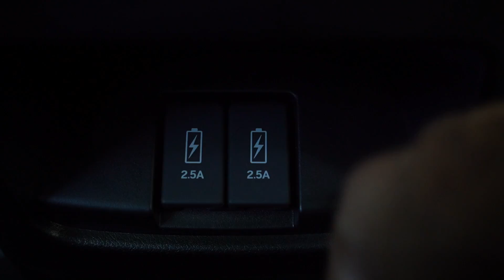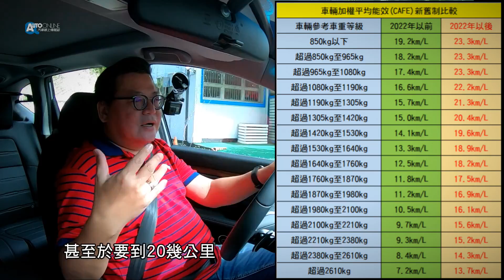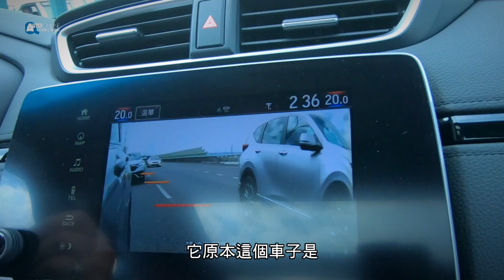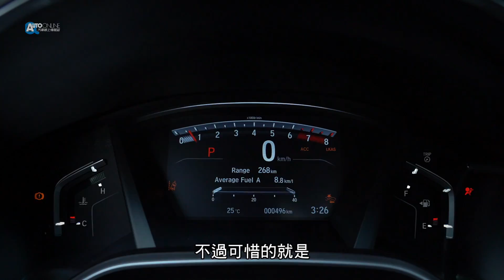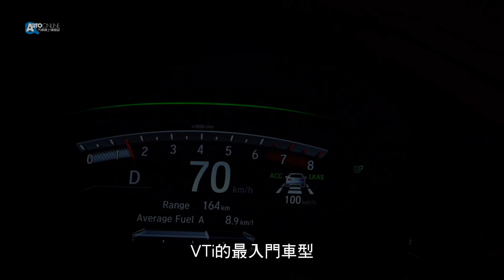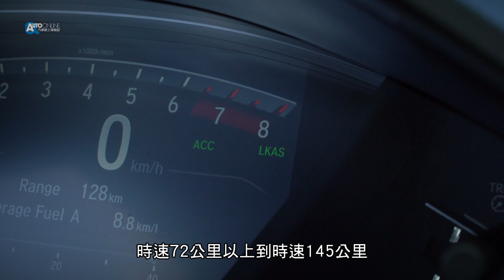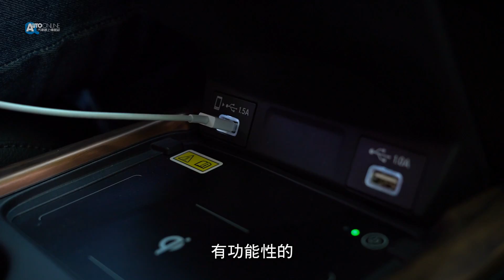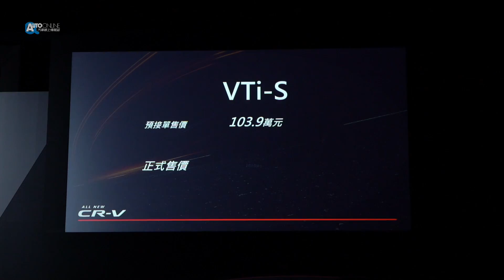入門94.9萬，Honda Sensing 直接標配！2020 HONDA CR-V 【Auto Online 汽車線上 試駕影片】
HONDA推出2020年式小改CR-V，除了針對外觀與內裝進行微調外，入門版的VTi車型也重回銷售陣容之中，並將Honda Sensing列為全車系標配，讓消費者即使選擇入門車型也能享有這套安全科技。本次試駕影片，羅哥將以市場面的角度，為大家進行簡略分析，究竟Honda CR-V在經歷這次小改後，能否延續在國產SUV市場的銷售成績呢？

HONDA CR-V
引擎：1.5L VTEC Turbo
變速箱：CVT無段變速系統
最大馬力：193ps / 5600rpm
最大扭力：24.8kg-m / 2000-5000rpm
平均油耗：14.0~14.7km/L
能源效率：一級

HONDA CR-V 全車系售價
1.5VTi：新台幣94.9萬
1.5VTi-S：新台幣103.9萬
1.5S：新台幣113.9萬

車評：羅焜平 Kevin
攝影剪輯：Austen
2020/09/03